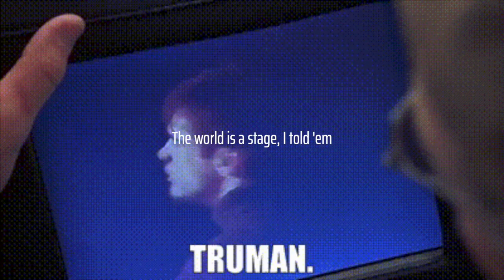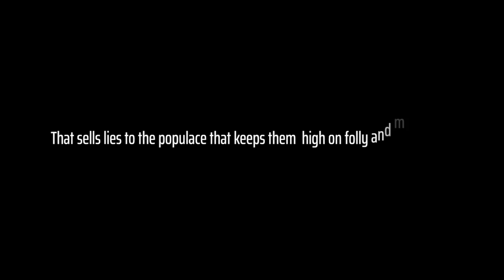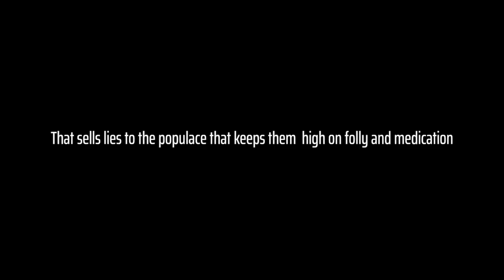Thoughts 2 Myself